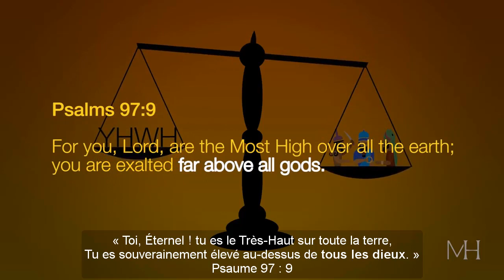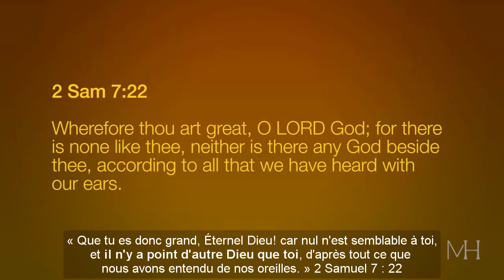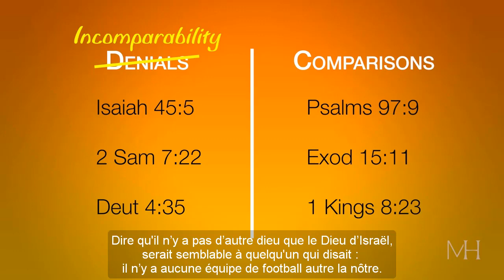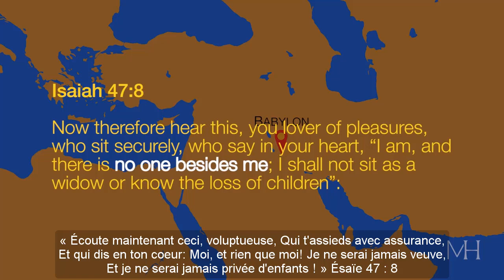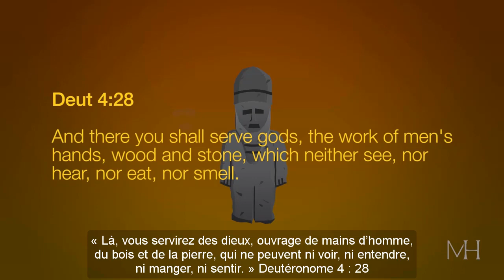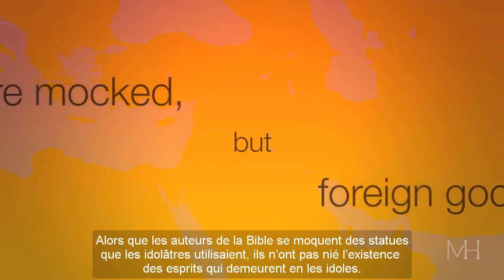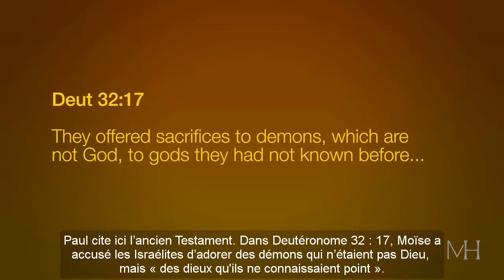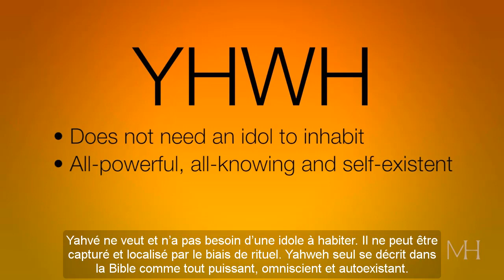Michael S. Heiser sur Les dieux de la Bible, Partie 1